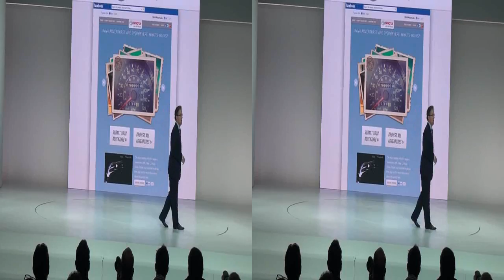Toyota press Conference 2012 LA Auto Show in 3D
The Toyota press conference at the 2012 Los Angeles press conference for Newsvideoweb in 3D,